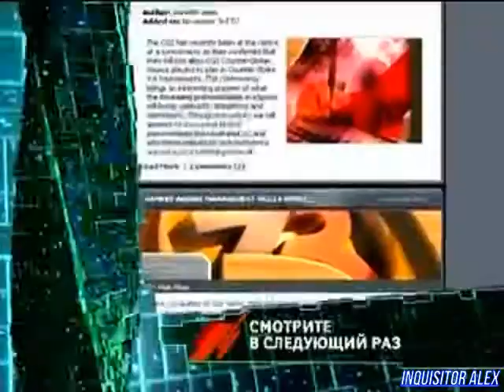27 - Cyber Sport (ТК "7ТВ", 2007 год) 480p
27 - Cyber Sport (ТК "7ТВ", 2007 год) 480p

Новости Киберспорта:
- Смена руководства Национальной сборной Росси по StarCraft благотворно сказалась на результатах;
- Чемпионат ESWCG пошел по стопам Чемпионата мира;
- Китайская команда West Nile Virus Gaming вернулась обратно к своим истокам;
- RedCode закрывают свое CS-подразделение.

Школа Виртуального спорта:
- Особенности использования невидимости и тактика дропов в игре StarCraft.

Новейшие киберспортивные девайсы:
- Microsoft IntelliMouse Explorer 3.0;
- Logitech G15;
- DVTech Big Foot WD198;
- HyperX Alloy keyboard (?).

Турнир "International Sports Tournament":
- Матч между Nick Perentesis (Канада) - Jin Yung Soo (Корея)
Игра: StarCraft: Blood Wars
Карта: Monty Hall
Итоговый счет: ...
Над передачей работали:

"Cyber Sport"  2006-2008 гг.